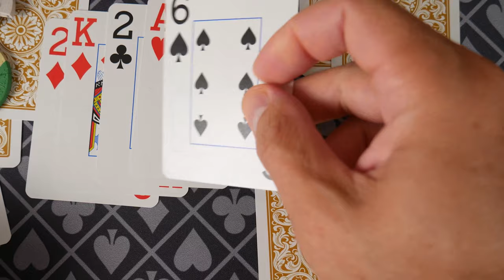Poker Chip Materials - What Are Poker Chips Made From?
This is a very introductory discussion about different material types used to make common poker chips.